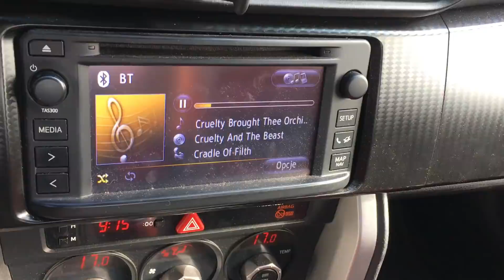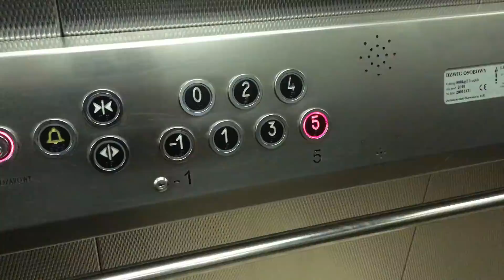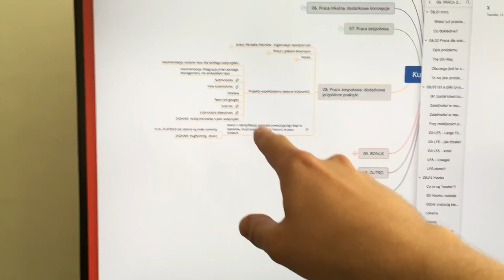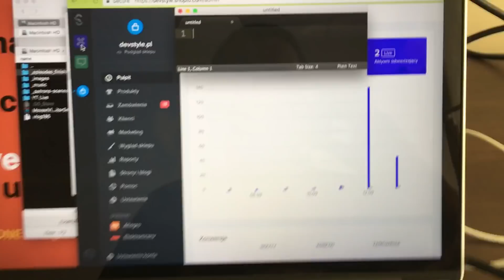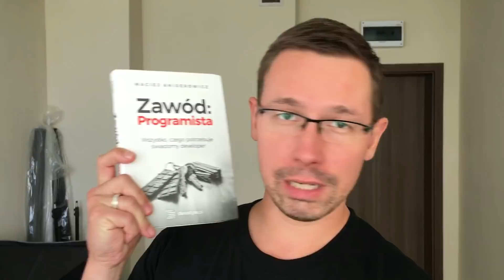PRODUKTYWNOŚĆ, czyli Kamienie, Kamyki i Piasek [devstyle vlog #186]